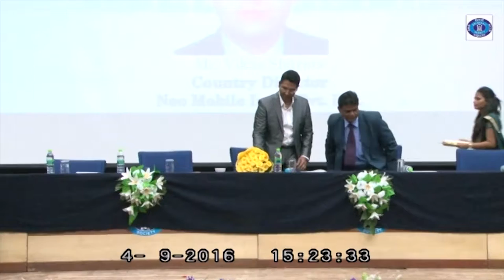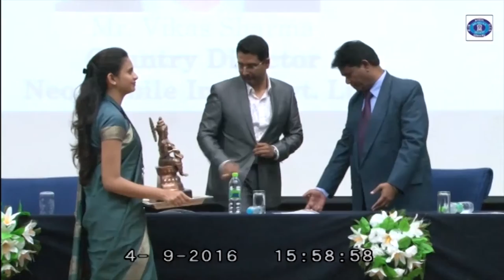Mr. Vikas Sharma, Country Director, Neo Mobile India pvt. Ltd.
Mr. Vikas Sharma, Country Director, Neo Mobile India pvt. Ltd. talking to student managers on EMERGING CHALLENGES IN THE DYNAMIC BUSINESS WORLD in BIMM National Business Convention 2016